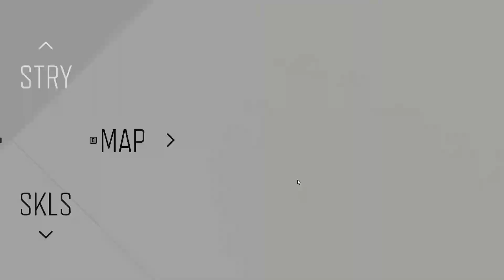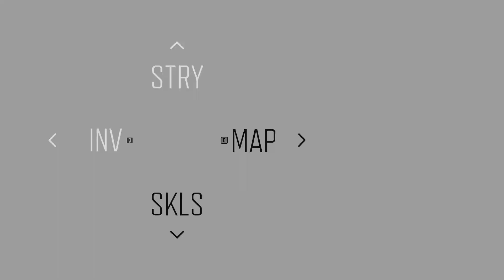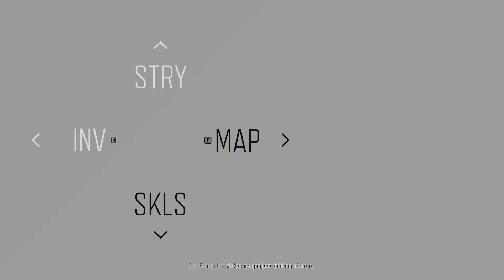Days Gone - Gameplay Part 34 - Every Last Nero Injection - Horde Attack Finded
Days Gone - Gameplay continue